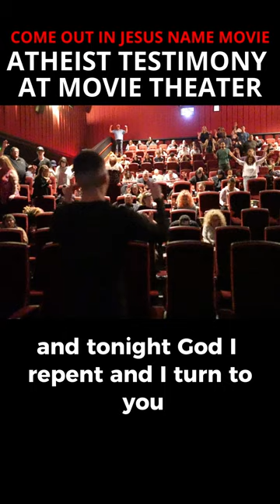ATHEIST TESTIMONY in a Movie Theater!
165 N. Maple Ave